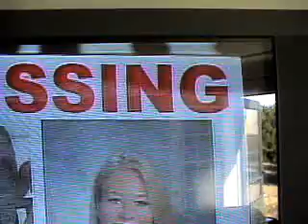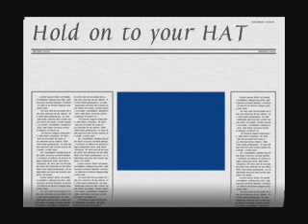LA lawsuit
A quick, jerky TV clip